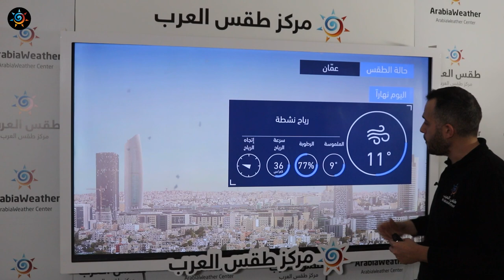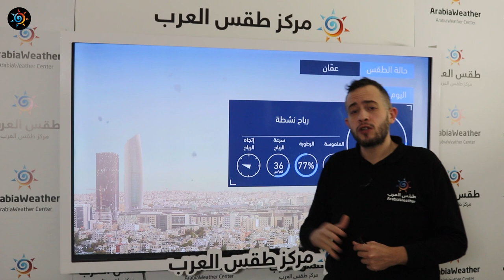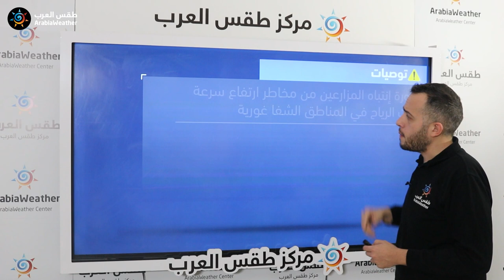طقس العرب | طقس اليوم في الأردن | الاحد 2020/12/27